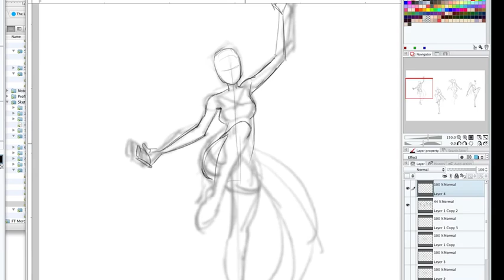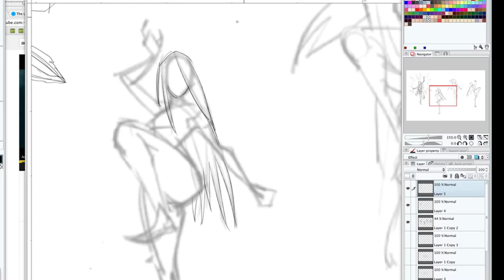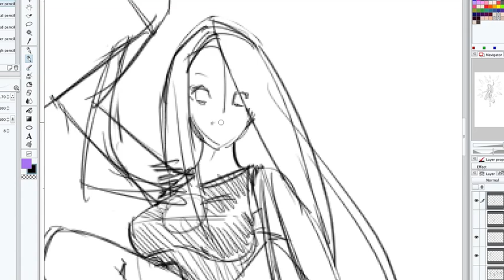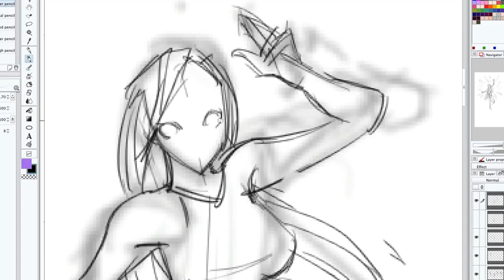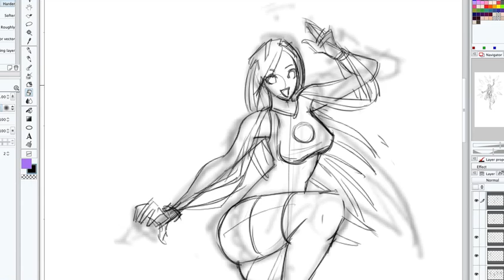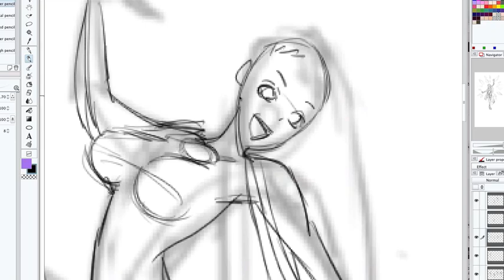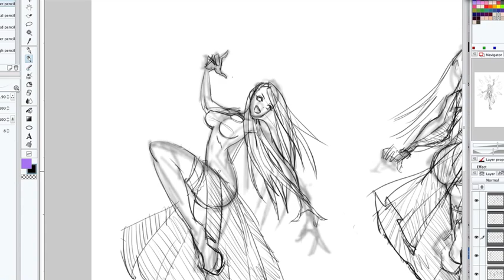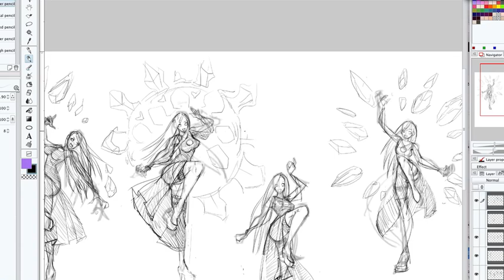Reiko Takashima Pencils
Here we go, second part of Reiko from Element Princess.